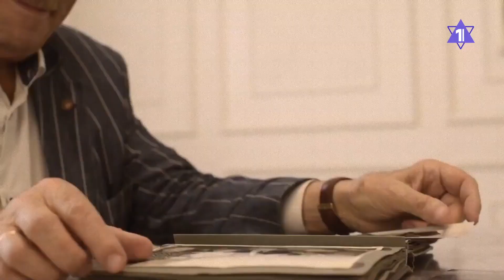Русскоязычные новости Израиля о клипе Молитва